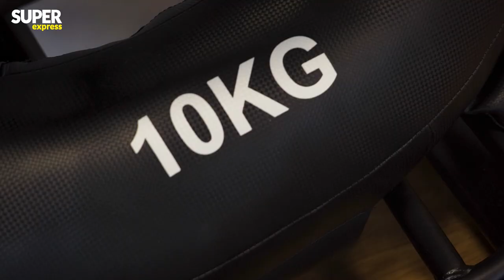Robert Biedroń zaczepiany na siłowni! Jego partner nie chce z nim ćwiczyć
💥 Najpierw rozciąganie, później lekki trening, biegi, podnoszenie ciężarków – Robert Biedroń pakuje na siłowni i zawsze daje z siebie wszystko! - Mój partner Krzysztof Śmiszek nie chce chodzić ze mną na siłownię, bo uważa, że za dużo ćwiczę – opowiada nam w programie "Politycy od kuchni" współprzewodniczący Nowej Lewicy, europoseł Robert Biedroń, który zdradza też, że inni ćwiczący stale go zaczepiają i pytają o Polskę!
💥 Drugi oficjalny kanał dziennika Super Express 💥
Super Express 2️⃣
❓ Co znajdziesz na kanale ❓
➡ Wyjątkowe programy m.in. "Gwiazdozbiór Jaruzelskiej" Moniki Jaruzelskiej, oraz "Politycy od kuchni"
➡ Zakulisowe materiały z Expressu Biedrzyckiej i innych naszych produkcji
➡ Zabawne filmiki, sejmowe awantury i hity z TikToka, Instagrama czy Facebooka
➡ Live z ważnych konferencji i spotkań np. prezydenta Andrzeja Dudy, premiera Mateusza Morawieckiego, czy ministra zdrowia Adama Niedzielskiego